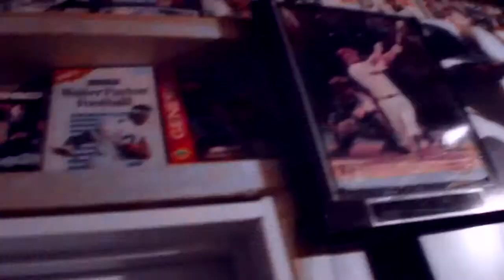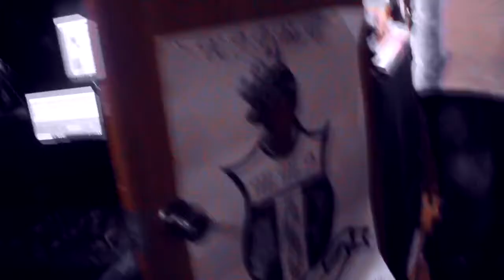Fight Club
Ski G ( ft. Ketti )